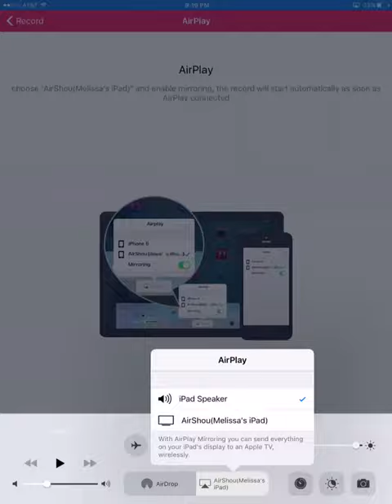Playing Some Classic Challenges]WARNING LOTS OF SNEEZING